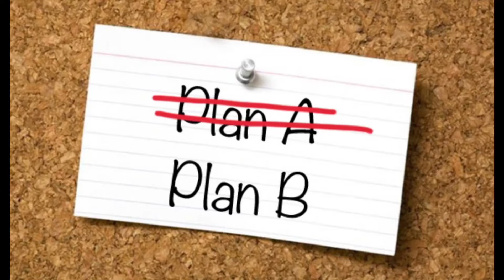PlanB/🇲🇦الشعيبيات مالحين مملحات رمضانية بحشوة معلكة مورقين بلا نشا بلا زبدة مقرمشين وهشاش/Vlog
Plan B vlog

Plan B vlog

سلام البنات ☺️
اليوم جبتلكم مملحات رمضانية غزالين اللي هما الشعيبيات مالحين بحشوة معلكة ولديدة وبعجينة مورقة بلا زبدة بلا نشا وبلا حليب كيجيو مورقين ومقرمشين هشاش من برة ومعلكين من الداخل 😘

مقادير العجينة:
250 غرام دقيق الخبز
30 غرام زبدة باردة
65 غرام زيت مائدة
70 غرام ماء بارد

مقادير عجينة التوريق:
100 غرام دقيق الخبز
30 غرام زيت المائدة

مقادير الحشوة:
100 غرام صدر دجاج مقطع
1 بصلة مفرومة
2 حبات جزر محكوك
200 غرام سبانخ
2 فصوص ثوم مهروس
زيت الزيتون
ملح
نصف ملعقه صغيره فلفل اسود
نصف ملعقه صغيره زنجبيل
نصف ملعقه صغيره كركم
نصف ملعقه صغيره قزبور يابس
القليل من السودانية
القليل من الكوزة جوزة الطيب محكوكة
2 قطع جبن مربع أو متلت
100 غرام جبن مبشور
3 ملاعق كبيرة بقدونس مفروم

Ingrédients de la pâte:
250 g de farine
30g de beurre froid
65g d'huile de table
70 g d'eau froide

Ingrédients de la pâte de feuilletage:
100 g de farine
30 grammes d'huile de table

Ingrédients de la farce:
100 gramme de blanc de poule coupé
1 oignon haché
2 carottes rappés
200 grammes d'épinards
2 gousses d'ail écrasées
Huile d'olive
sel
Une demi-cuillère à café de poivre noir
Une demi-cuillère à café de gingembre
Une demi-cuillère à café de curcuma
Une demi-cuillère à café de coriandre en poudre
Un peu de piment fort
Un peu de noix de muscade
2 morceaux de fromage carré ou triangle
100 g de fromage râpé
3 cuillères à soupe de persil haché

Merci ❤️😘